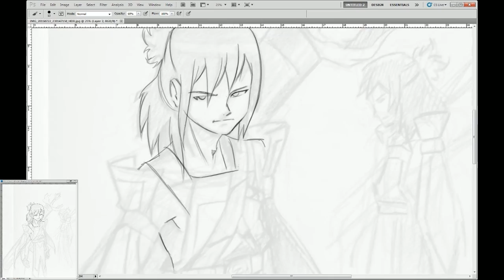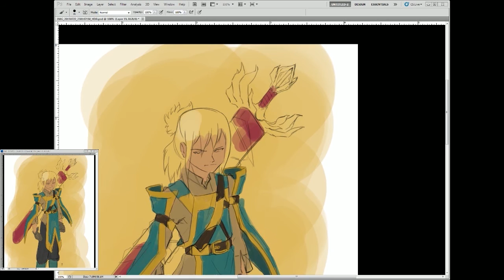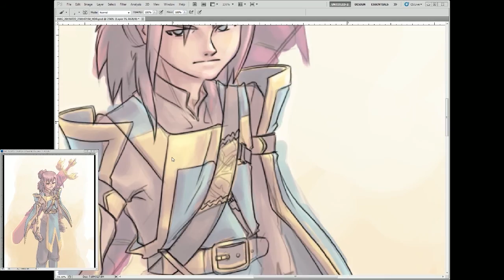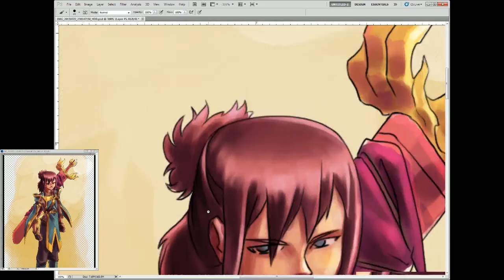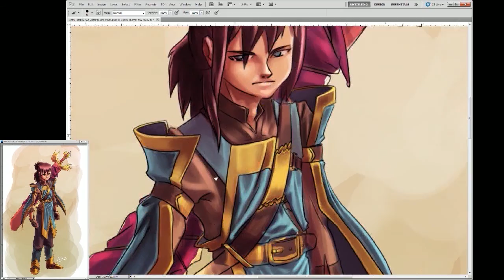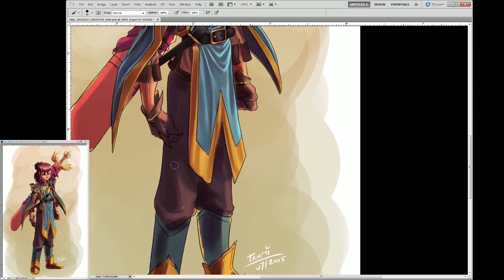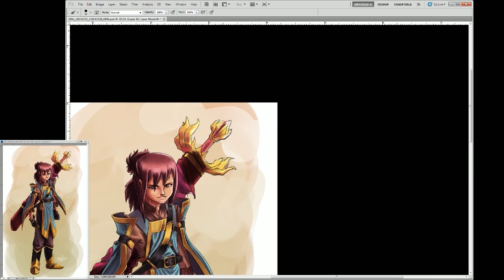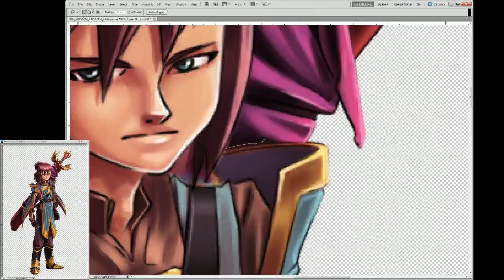Digital Paint - Sword Character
Painting process for a random character I came up with.. :)